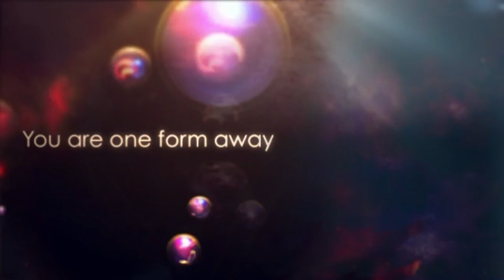Personal loan finder Personal loan finder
Welcome to The Finance Finders -- Personal Loan Finder

The Finance Finders offer access to a range of loan solutions for any purpose. We deal with hundreds of reputable lenders, finding you the best matching loan for your application. Apply for an unsecured loan using our online application form.

Our service is free and you are under no obligation to commit to any loan found on your behalf. Most payday loans can be paid within one hour but not all lenders do this and some don't pay direct into your bank account.

If you need to source a Personal loan finder, the Finance Finders service is here to help. It might be that you need to fix your car, make home improvements, or maybe you just need a cash injection to see you through a difficult financial time.
When you don't have any savings or access to a fund that allows you to do these things, you may need to find a personal loan finder today.
We have access to thousands of short and long term instalment loans providers, so you can be confident that we'll find out what unsecured loans are obtainable, whether you need to borrow a few hundred pounds or a few thousand.
Don't waste time searching the market and risking unnecessary and potentially damaging checks to your credit file. Start by filling out the simple form at the top of this page and let us search the market, so you can be sure to find a personal loan finder today.

How our service is different
Personal loan finders can have very different criteria that you need to meet in order to be accepted. They can often have a limit to the amount they have available to lend as well as eye-watering interest rates.
We know the loans marketplace and we have access to thousands of lenders throughout the UK. We scour all the deals available to us in order to match you with the most appropriate personal loan finders for your circumstances and requirements; loan value, repayment terms etc.
We have access to many personal loan finders, for poor credit and for those with good credit, for people who are employed full time or part time, on pensions, self-employed, disability or benefits. Apply now.

How you benefit
More often than not, when someone needs a loan they tend to apply for the first one they see. While they may get accepted, this may not be the most suitable or cost effective loan option available to them.
Further to this, every time a person applies for credit, their credit score is checked and this check leaves an imprint on their credit file. If the set criteria for a particular lender is not met, or the person decides they are not 100% happy with the deal offered, they will then need to apply for a loan elsewhere. This means another credit check. Lots of credit checks -- even if you don't actually take the loan out -- suggest financial desperation. This can have a negative impact as potential lenders will be more inclined to steer clear of loaning you money.
If you need to find a personal loan finder, simply:
and apply for an unsecure loan now
You'll be asked for personal information which includes bank account details and the date you get paid. This is so a lender can pay money direct into your account and take repayments on the date you get paid. This is standard practice when applying for a payday loan
When you submit your application, hundreds of big and small named lenders are searched and through our partner site and you are presented with the best matching loans for your application
So, if you need to find a personal loan finder complete our online form and get a fast quote for a personal loan now.